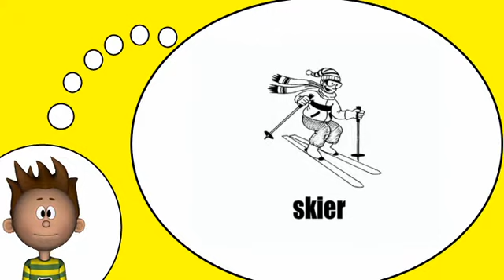我学习法语 = 探索新动词＃ 4